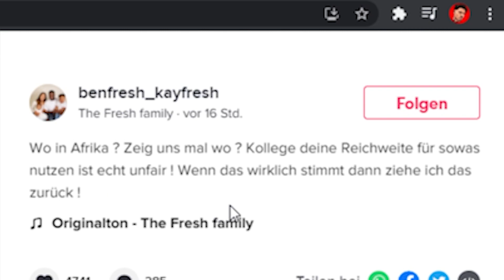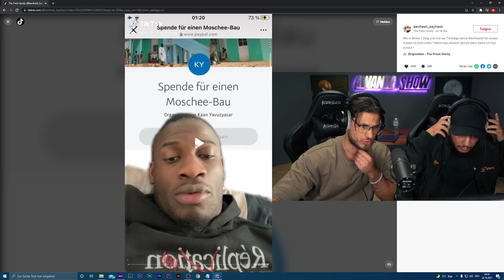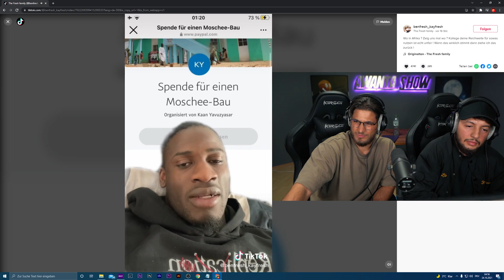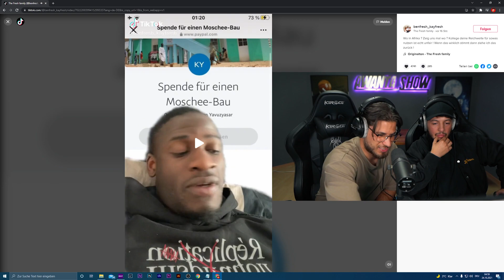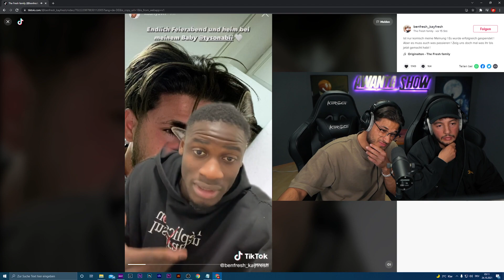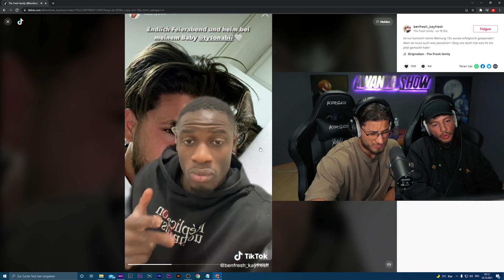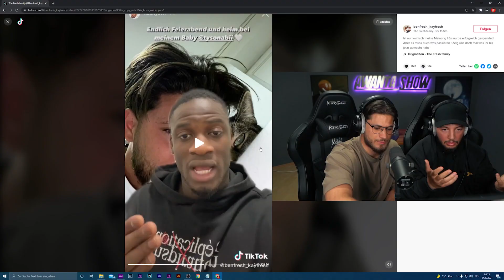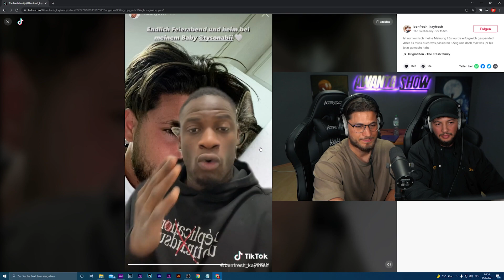Statement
family friendly